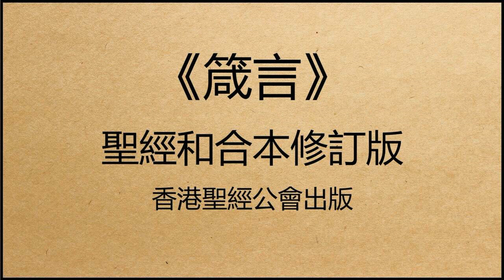聖經和合本修訂版 • 箴言 第8章